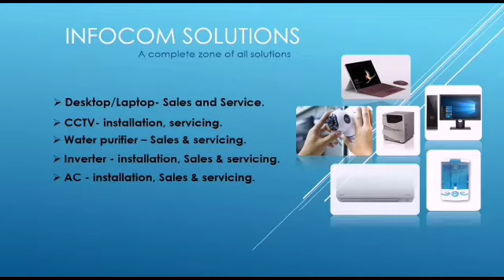শিক্ষা : পরিষেবা না ব্যাবসা ? (Part:01)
Education is Service or Business?
It's our Questions